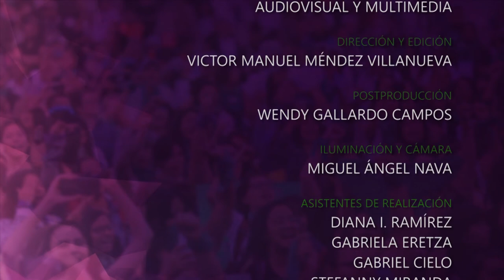Derecho a manifestarse / Patricia Castañeda Salgado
Conceptos e ideas para entender el feminismo